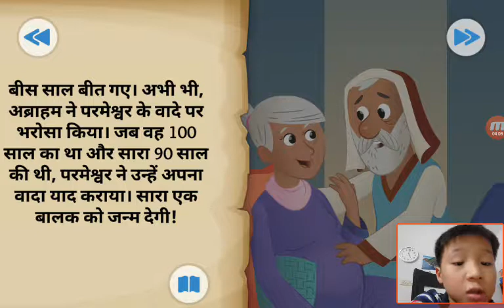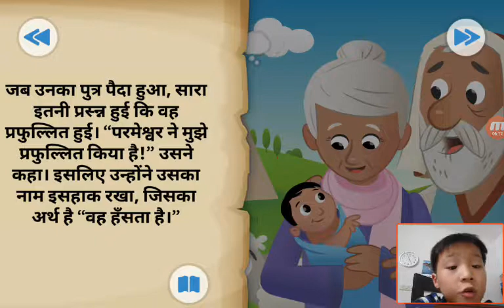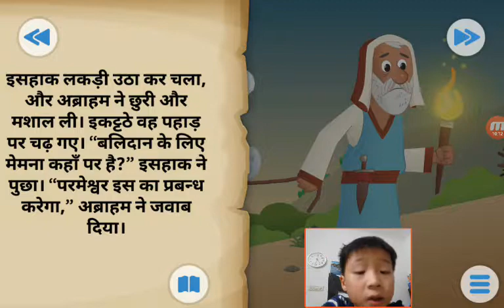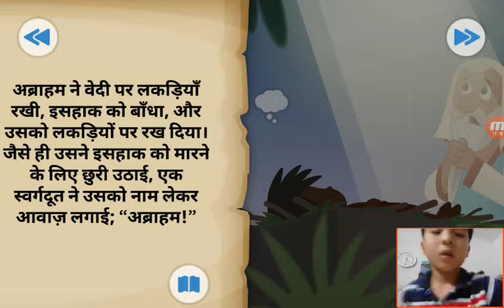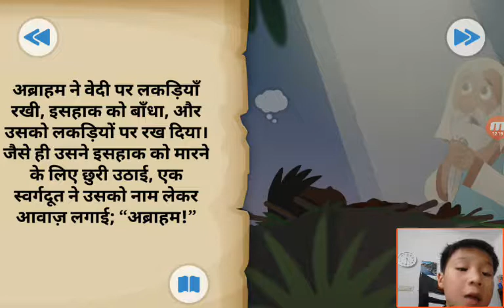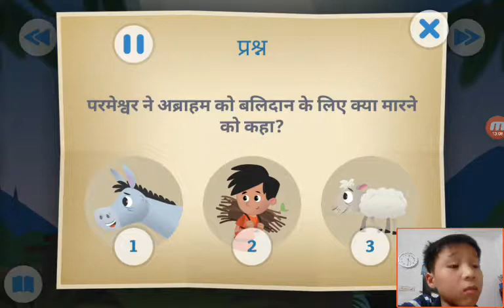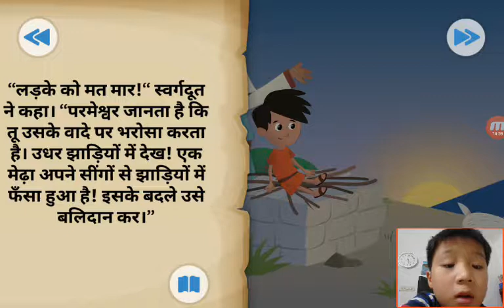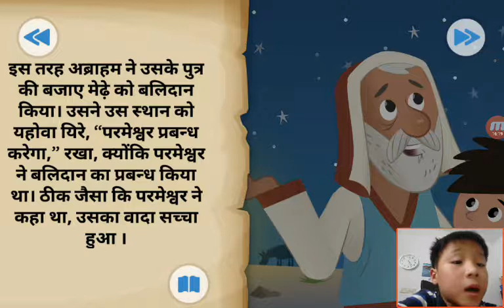‹Kids›Soo：성경이야기‹Hindi›– 하나님은 약속을 지키세요 भगवान अपना वादा रखता है